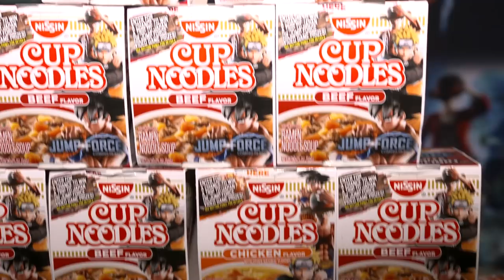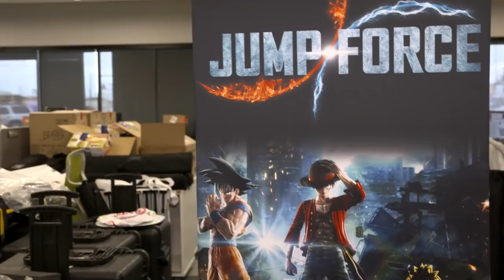JUMP FORCE - Cup Noodles Appreciation Feature | X1, PS4, PC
PAXSouth attendees talk about their love of Original Cup Noodles, manga, and JUMP FORCE!

Pick up specially marked JUMPFORCE packs of Nissin Cup Noodles (available in stores now) & enter for a chance to win a trip to Japan -- the birthplace of manga & Original Cup Noodles.